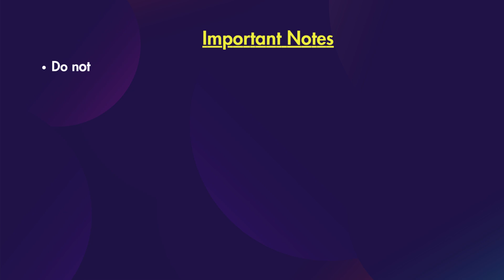How to Cancel Sell Order in Binance P2P?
Here are the steps to cancel a sell order on Binance P2P

Via the Binance App
Tap the "Cancel" button on your order page.
Select the reason for cancellation (buyer or seller reasons) and tap "Confirm Cancellation".
If canceling due to seller reasons, you may need to wait for the seller to confirm the cancellation within 10 minutes. If they don't respond, the system will automatically confirm it.
Via the Binance Website
Click the "Cancel Order" button on the order page.
Select the cancellation reason and click "Confirm".
If canceling due to seller reasons, wait for them to confirm within 10 minutes or the system will auto-confirm.
Important Notes
Do not cancel if you've already paid the seller.
Buyers can only cancel orders in "Pending Payment" or "Coin Release" status.
You can cancel up to 3 orders per day. Exceeding this will restrict your P2P trading for 24 hours.
If the order is canceled due to system timeout, it may affect your completion rate.
If the seller doesn't reply to your chat within 15 minutes, you can cancel without it affecting your rate.

Related Quires:
How Can I Cancel an Open Order? - Binance.US
How do I cancel the sell order in Binance?
How do I cancel an order on P2P?
How do I cancel a sell order?
How to cancel a P2P sell order in Bybit?
How to Cancel Your Binance P2P Buy Order?
✅ How To Cancel An Open Order On Binance 🔴
Binance Guides: How to handle a dispute during a P2P trade
How to use Binance P2P
How to Use Quick Receive and Quick Cancel on P2P Orders
How to Cancel Your P2P Orders and Manage ...
How to cancel a P2P Order - reddit?
Binance P2P Appeal Handling Rules
Canceling Orders on Binance: A Comprehensive Guide
How to cancel p2p sell order binance reddit?
How to cancel open order in Binance Futures?
How to cancel Spot order Binance?
Binance p2p order canceled after sending money | How to get ..
How to cancel a Buy or Sell order on Binance
How to Cancel Pending Orders | View Pending Orders | Buy ...
➡️ How To Cancel a Transaction on Binance (IT WORKS!!!)
Binance p2p order cancelled? This how to get back your ...
Binance Trading Tutorial for Beginners (Order Types Explained)